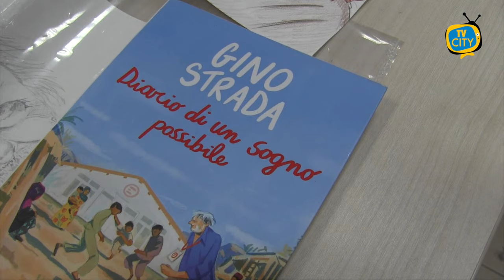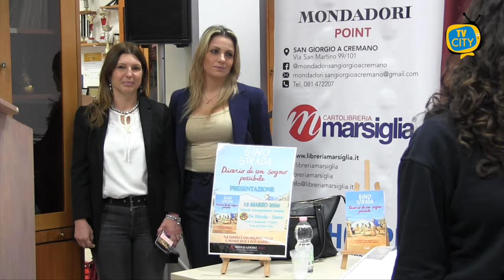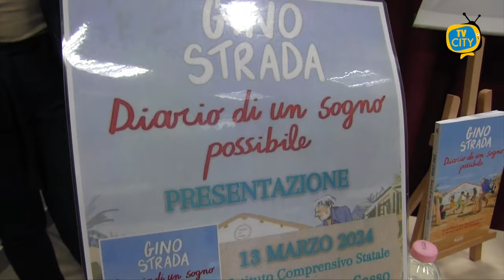"Diario di un sogno possibile", il libro di Gino Strada per i ragazzi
Incontro questa mattina per i ragazzi dell'Istituto "De Nicola-Sasso" di Torre del Greco con Simonetta Gola, direttrice della Comunicazione di Emergency e moglie di Gino Strada, fondatore dell'associazione umanitaria attiva dal 1994 e autore del libro "Diario di un sogno possibile" appositamente riadattato per permettere una più fruibile lettura anche ai più giovani e avvicinarli maggiormente alla conoscenza di contesti difficile come le zone di guerra.

Tante le domande rivolte dai ragazzi, stimolati dalla lettura del libro di Strada.

Presenti all'incontro anche il sindaco di Torre del Greco e il consigliere comunale Iolanda Mennella.

L'impulso alla lettura voluto dalla scuola ha permesso ai ragazzi di confrontarsi con argomenti che hanno sensibilizzato la loro comprensione delle situazioni di emergenza in cui si trovano molte zone del mondo.